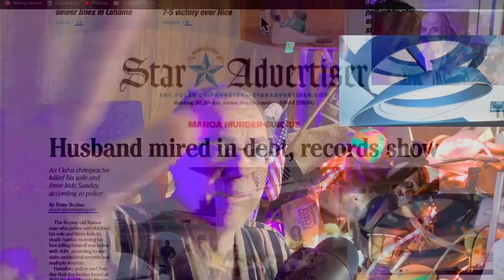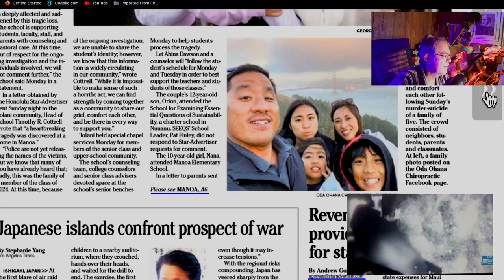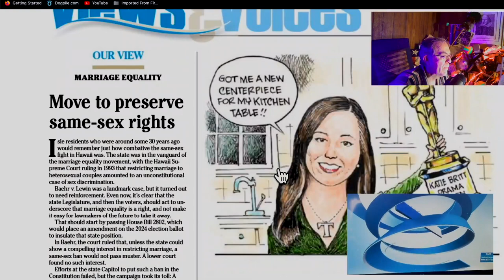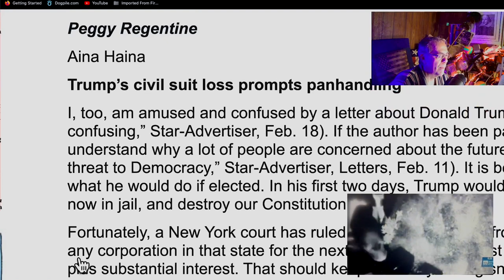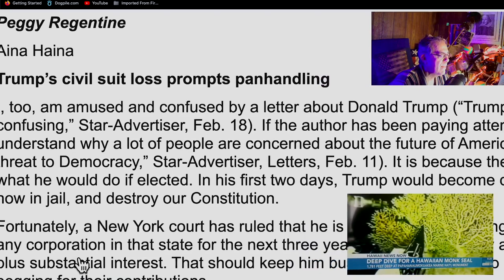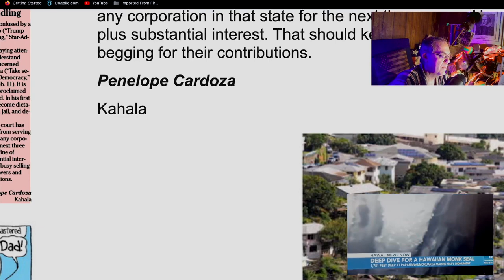Campaigning the Court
Investigation of a committee looks like a Grand Jury testimony.  Oh yeah, campaigning Republicans putting the spin doctor optics.
   A "Shining" style family murder in Manoa, a nice Honolulu neighborhood.
Is Easter still on?